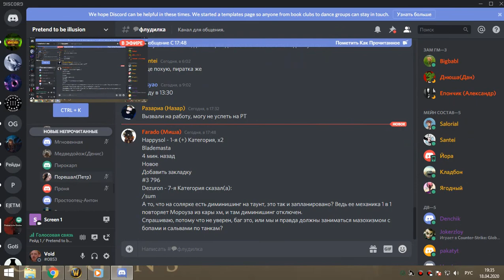4я часть цлк 25г мишка-сова-рдру 18 04 20